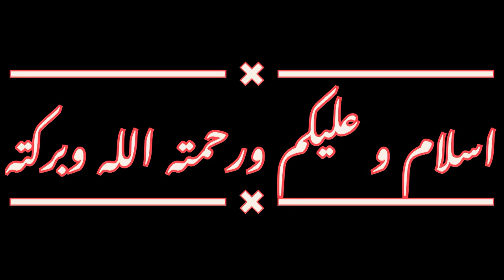Aloo baingan masala recipe by S&A in Uk 🇬🇧 | panjabi style aloo baingan recipe!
Thank you for fully watch